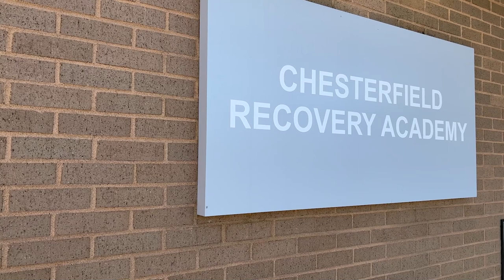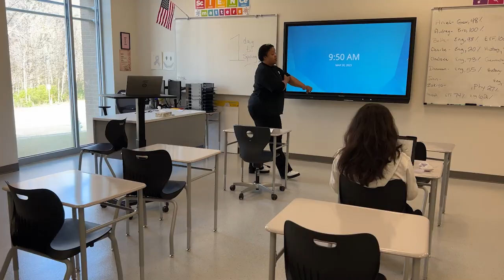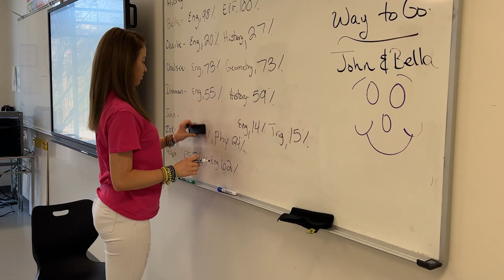Chesterfield Recovery Academy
Virginia’s first recovery high school program opened within Chesterfield County Public Schools at the beginning of the 2022-23 school year. The academy is structured after the national recovery model to help high school students through recovery after they have completed their substance use treatment program. Students receive the academic, emotional and social support necessary to complete their high school education and set a path toward continued success. Read more about the Chesterfield Recovery Academy